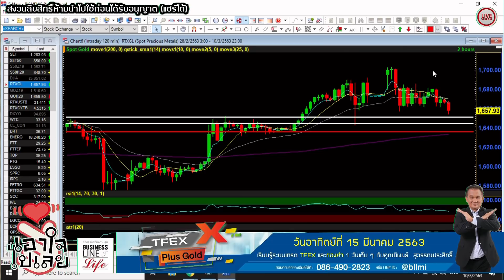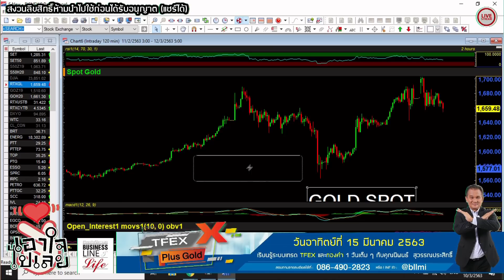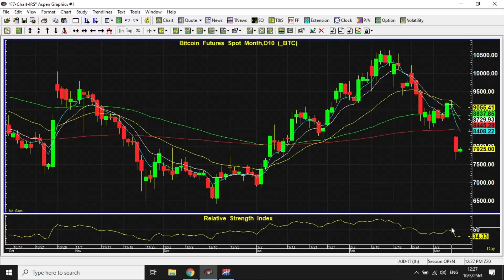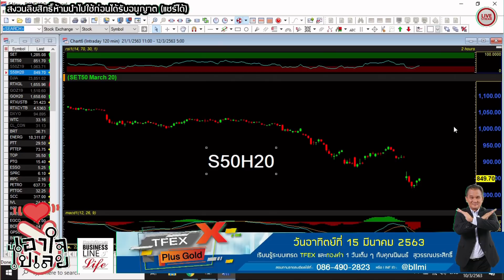Business Line & Life 10-03-63 ช่วงเอาใจไปเลย.. คุณนิพนธ์ สุวรรณประสิทธิ์